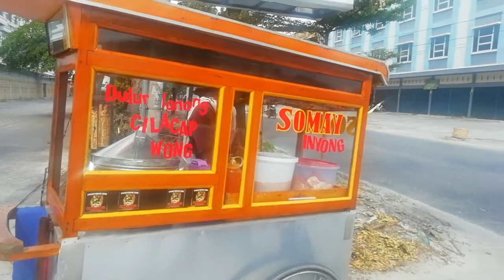PENGUSAHA SOMAY INYONG PENGEN MANDIRI AJA‼️NANCAP BANG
Lokasinya di Jl Melati, Panam Pekanbaru atau jalan pintas Garuda Sakti-Naga Sakti/Station Utama. Usaha jd Pengusaha biar mandiri.

Para subscribebers Bisa request, video jualan apa yang mau diliput oleh crew PAKPAKINDO 😅